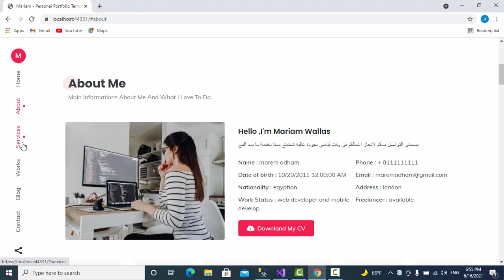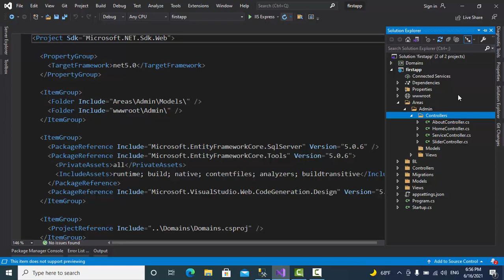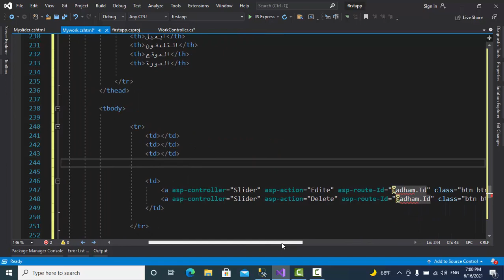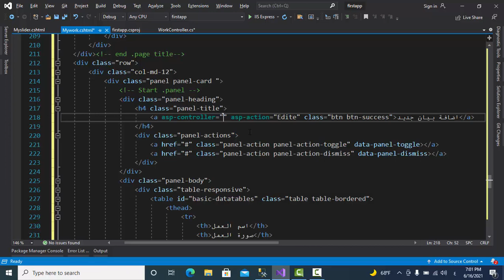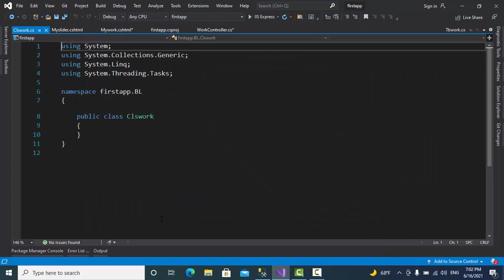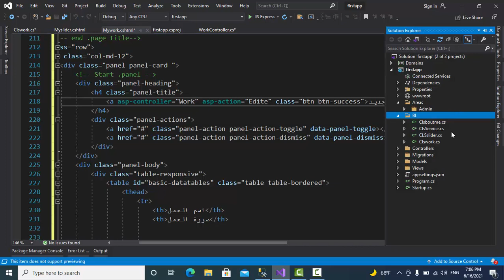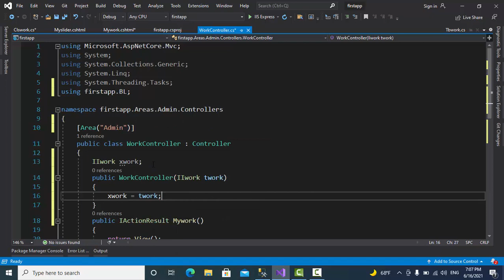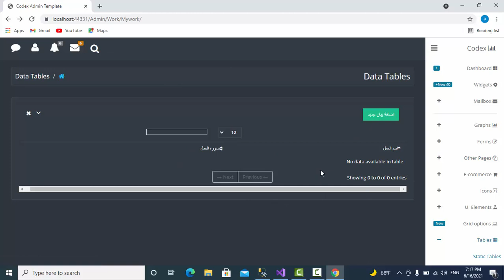برمجة موقع كامل باستخدام || تقنية MVC CORE.NET || المحاضرة الرابعةوالعشرون| Show Work Data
فى هذا الكورس سوف نقوم ببرمجة موقع كامل باستخدام تقنية MV CORE بعد محاضرات هذا الكورس سيكون لديك معلومات كافية وغزيرة لبرمجة اى موقع الكترونى كامل من السفر الى الاحتراف
تعلم برمجة
سى شارب
برمجة موقع كامل سى